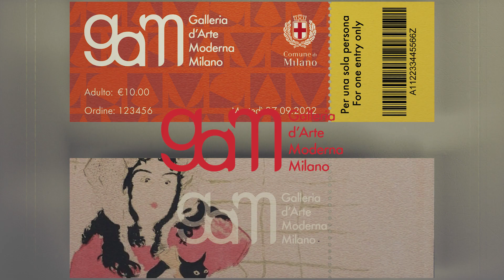Galleria D'arte Moderna Milano